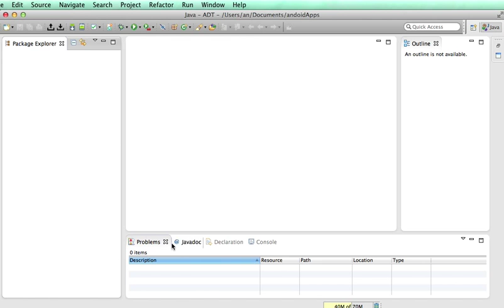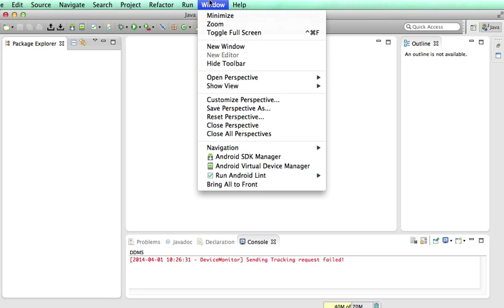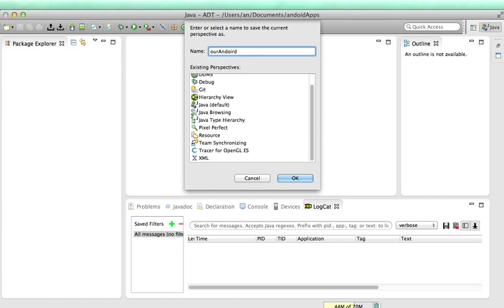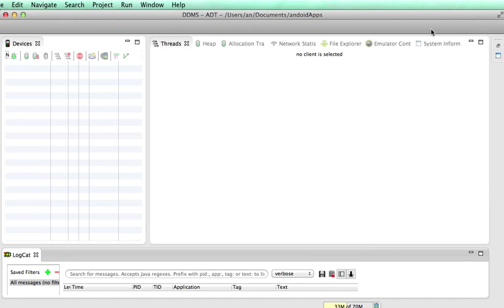android eclipse 02 اندرويد